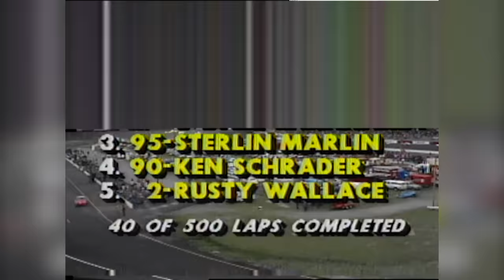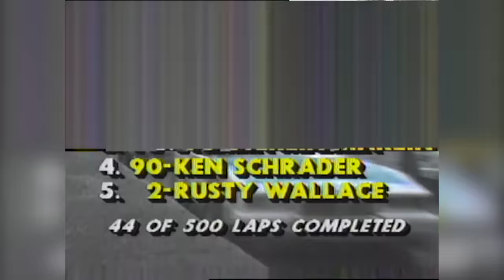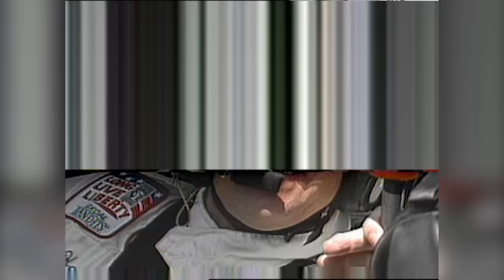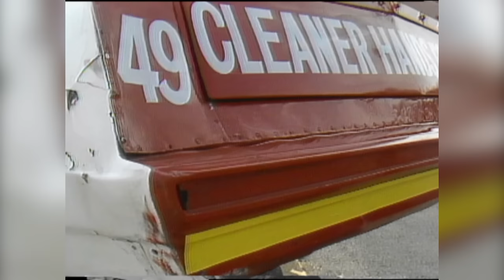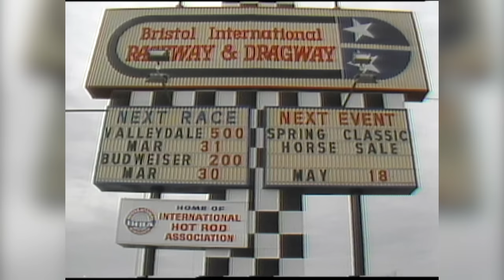NASCAR Classic Full Race: 1985 Valleydale 500 from Bristol Motor Speedway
Relive the 1985 Valleydale 500 from Bristol Motor Speedway. This race was won by Dale Earnhardt Sr. while driving the No. 3 Wrangler Chevrolet for Richard Childress Racing.

Play every weekend!